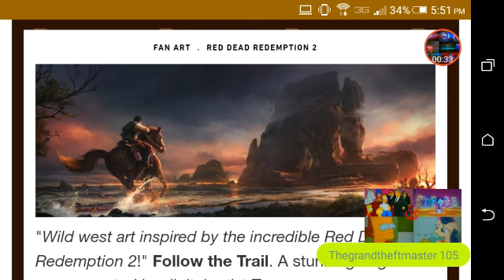Rockstargames.com the latest story's and more!